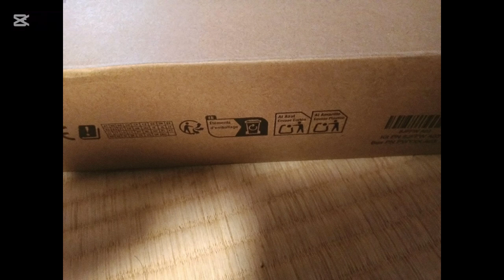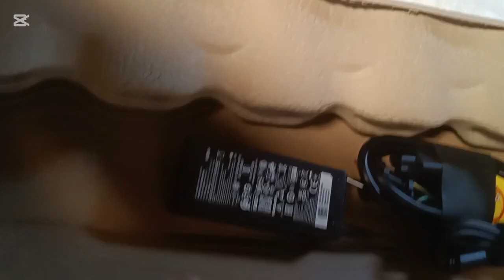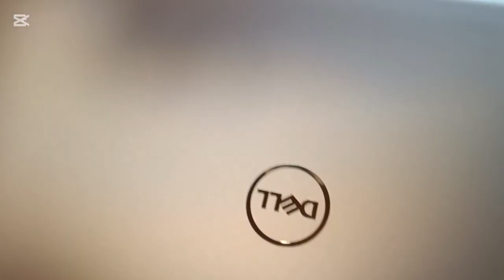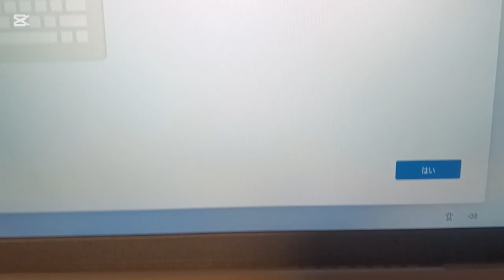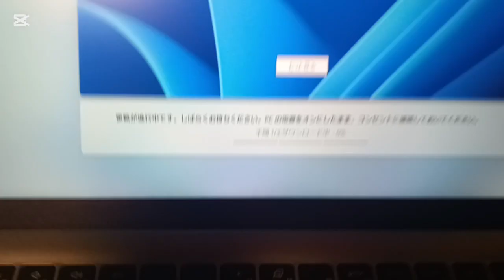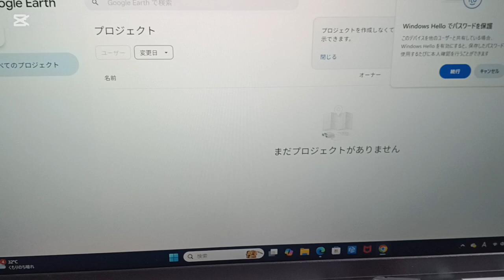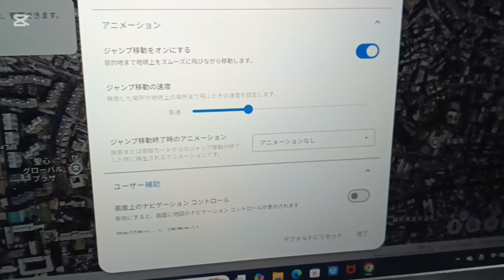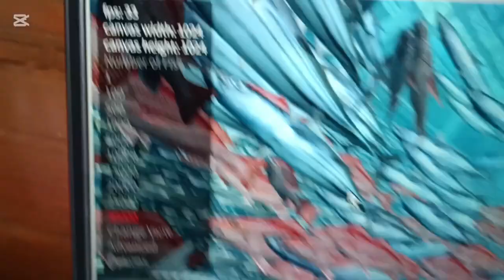決算セール 5万円台 新品 デル ノートパソコン買ってみた 2025年 メモリー増設不可能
オンボードメモリーの増設はできません。ハンダ付、交換不可能です。デル　一番安いの。もっさり、動きます。デルの通販で買った
必殺技、スタートボタン（下の青色四角形）、設定、システム、バージョン情報、システムの詳細設定、システムのプロパティ、詳細設定、設定、パフォーマンスオプション、詳細設定、仮想メモリー、すべてのドライブ。。。。のチェックをはずす。C:　を選択。カスタムサイズ、初期サイズをメモリーの１．５倍。最大サイズを３倍　１２０００ｍｂ、２４０００ｍｂ。にする、設定、OK。再起動しな。。OK。再起動。で、キビキビになある。